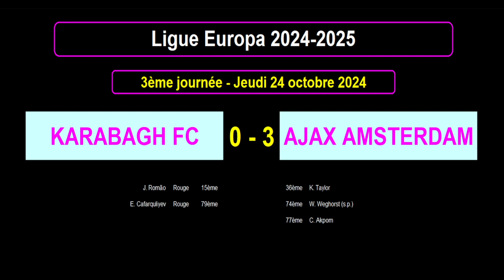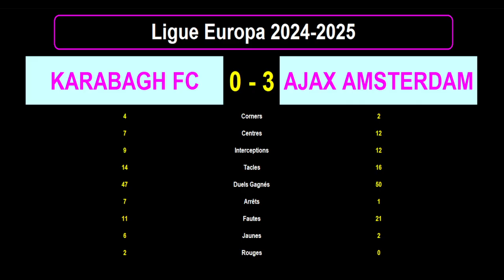KARABAGH FC - AJAX AMSTERDAM : 0-3 - 3ème journée - Ligue Europa 2024/2025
Je vous présente le résultat en statistiques du match de football du 24/10/2024 et de la 3ème journée de la Ligue Europa 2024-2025 : Karabagh FC contre Ajax Amsterdam.

La nouvelle formule de Ligue Europa comprend un seul groupe de 36 équipes et 8 journées de championnat.